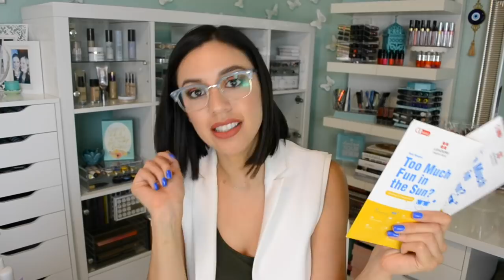Random Haul - Summer Beauty Necessities, Fashion, New Glasses!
Hey pandas!

Stuff Hauled (in order):
•Cremo Moisturizing Shave Cream - $6 to $8

•LEADERS Too Much Fun In The Sun Mask - $4.50 for 2pk

•Eye Buy Direct - GIVE $10, GET $10 Referral Program

•LC Lauren Conrad Halter Maxi Dress - $78 (always on sale)

Stay beautiful♥!

♥Let's chat!

♥What I'm wearing:
•Top- Target
•Blazer- Zara
•Nails- KL Polish Porter Miami
•Lips- UD Hitchhike

Thanks!

FTC- Always full disclosure here pandas! Although some items are sent as press, I am under no obligation to review them. Believe it or not, most items are still purchased by yours truly. Compensation of any kind is never accepted in exchange for a positive review. All opinions expressed are my own and not edited by any companies mentioned. The End.